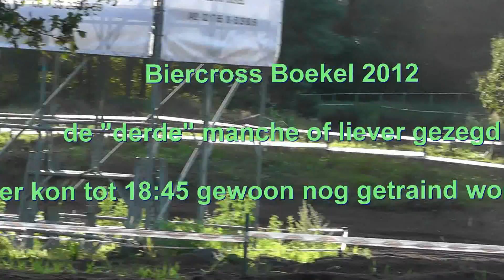Biercross Boekel 2012, bromfiets klasse na-training.